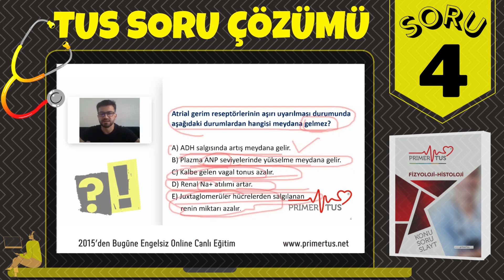PRIMERTUS - TUS SORU 4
2015'DEN BUGÜNE 'KAZANDIRMAK İÇİN SEBEBİMİZ ÇOK'